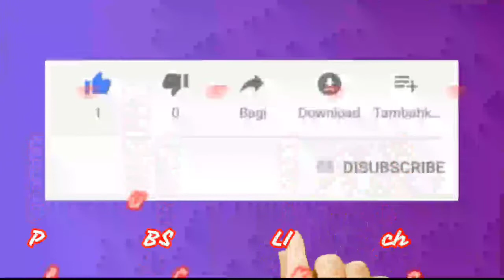WARUNG MAKAN ANNISA SIMPANG PUJON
Warung Makan Annisa
Simpang Pujon
Kapuas
Kalimantan Tengahp